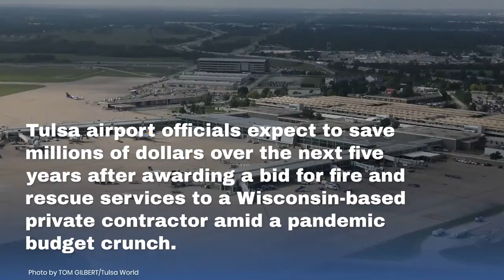Firefighting contract at Tulsa airport goes to Wisconsin firm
Tulsa airport officials expect to save millions of dollars over the next five years.